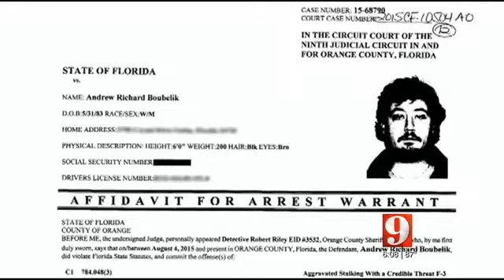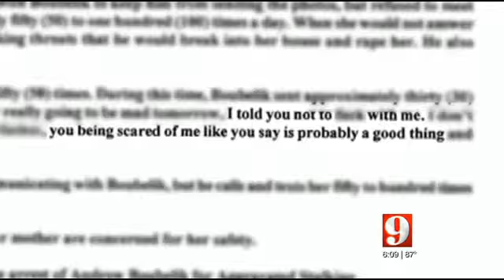Man, 32, accused of stalking teenage girl he met online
A 32-year-old Orange County man accused of stalking a 17-year-old girl he met online is out of jail after posting bond Thursday.